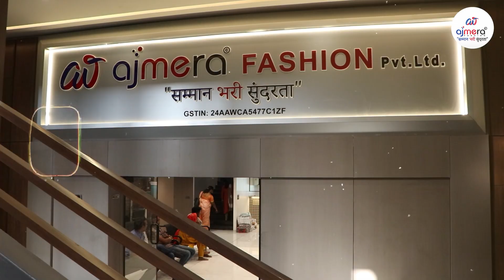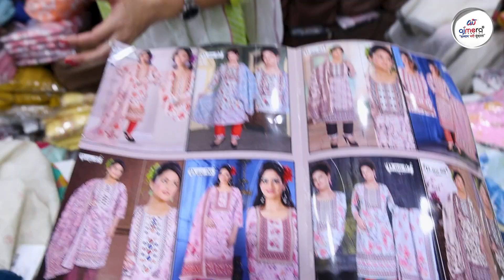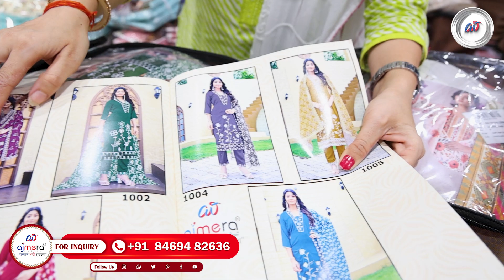ਕੁਰਤੀ ਦਾ ਕਾਰੋਬਾਰ ਕਿਵੇਂ ਕਰੀਏ ?, How To Start Kurti Business In Punjab ?, Kurti Wholesaler & Supplier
People Also Search
surat suit wholesale market
cotton suit
new punjabi suits
new video punjabi suits
punjabi suits
new suits collection
buy punjabi suits online
suits cotton
Kurti Wholesale market punjab
kurti manufacturer in punjab
punjabi kurti wholesale market
kurti manufacturer in ludhiana
kurti wholesale market in jalandhar
jaipur kurti manufacturer wholesale
ladies kurti manufacturer in ludhiana
punjabi kurti gala design
Summer Collection Punjabi Kurti
kurti wholesale market ludhiana
ladies kurti wholesale market in amritsar
kurti wholesale in ludhiana
wholesale kurti market in chandigarh
branded kurti wholesale market in ludhiana
jaipur kurti wholesale market
jaipuri kurti wholesale rate
jaipuri kurti wholesale market
ludhiana wholesale kurti market
kurti wholesale market single piece
readymade kurti wholesale market in ludhiana
ranchi kurti wholesale market
readymade kurti wholesale ludhiana
brand kurtis wholesale in delhi
 kurti wholesaler in delhi
biba kurtis wholesale delhi
wholesale kurti market in ludhiana
ludhiana ladies kurti wholesale market
kurti wholesale market in ludhiana
ਤੁਹਾਨੂੰ ਸਭ ਤੋਂ ਸਸਤੀ ਕੁਰਤੀ ਕਿੱਥੋਂ ਮਿਲ ਸਕਦੀ ਹੈ?
ਕੁਰਤੀ ਕਿੱਥੇ ਖਰੀਦਣੀ ਹੈ
ਪੰਜਾਬ ਵਿੱਚ ਕਿਹੜਾ ਕਾਰੋਬਾਰ ਕਰਨਾ ਹੈ?
punjabi kurti ki design
punjabi kurti bataiye
kurti business in punjab
kurti business kaise kare
kurti business from home
how to start ladies kurti business
boutique business plan in punjab
cotton kurti single piece
how to do kurti business from home
kurti ka business kaise shuru kare
kurti business profit margin
jaipur kurti manufacturer retailer
jaipur kurti business
jaipuri kurtis for resellers
kurti factory in ludhiana
kurti manufacturer for reselling
kurti export business
how to start kurti business from home
t shirt business india
t shirt business setup
t shirt business delhi
how to start kurti business online
w brand kurti manufacturer
w kurti wholesaler in delhi
w brand kurtis wholesale in delhi
online kurti ka business kaise kare
online kurti selling business
kurti ka business kaise kare
kurti dealers for resellers
kurti manufacturer punjab
kurti manufacturers in ludhiana
fancy kurti manufacturer in delhi
fabindia kurtis wholesale
mg kurti manufacturer in india
m g kurti manufacturer
mg kurti manufacturer in kolkata
mg kurti wholesaler
mg mm kurti manufacturer
mm kurti manufacturer
mm kurti manufacturer in kolkata
om kurti manufacturers in jaipur
om kurti manufacturers
readymade kurti wholesale market
t-shirt manufacturer ludhiana
kurti manufacturers in india
2 piece kurti wholesale
3 piece kurti manufacturer
kurti manufacturer lajpat nagar
kurti manufacturer in delhi